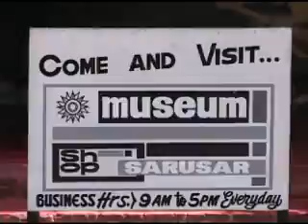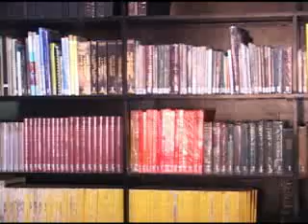Museo Iloco Part 2